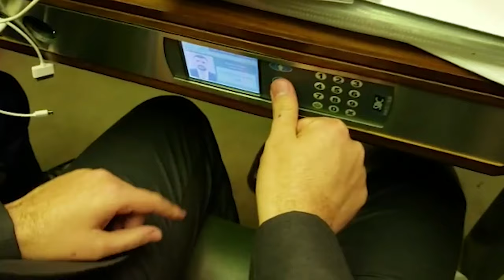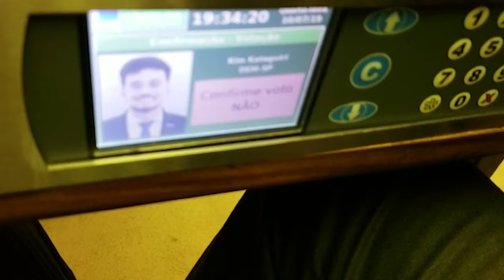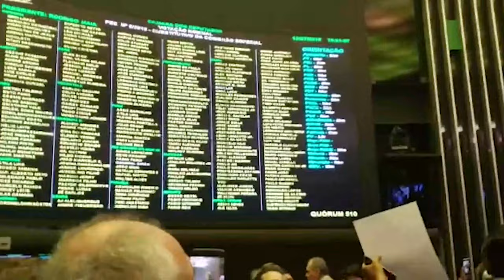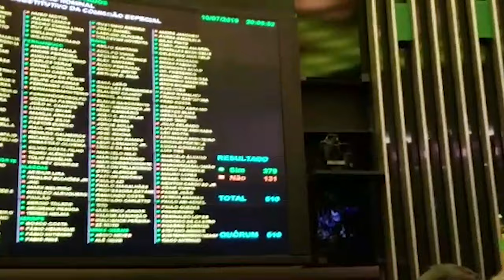Bastidores da aprovação da reforma da previdência